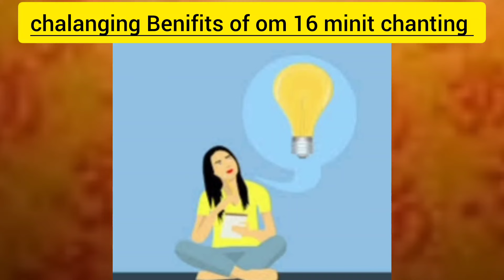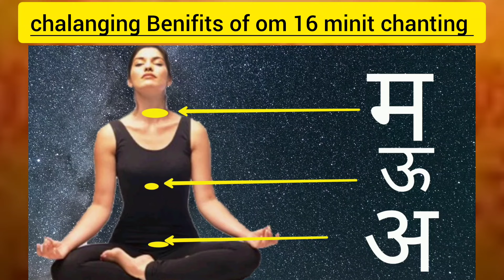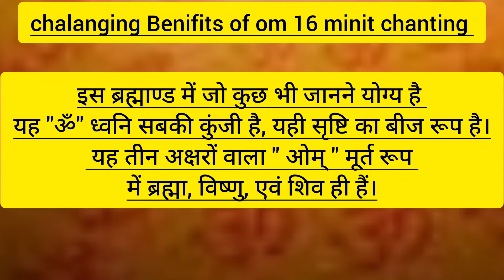ओम उच्चारण से जीवन की समस्याओं का रहस्य खोला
432hz
anxiety
chosen ones hatedare to do motivation
energy update
joanne loewy
marco rinaldo
meditation music
spirituality
study music
the i am state